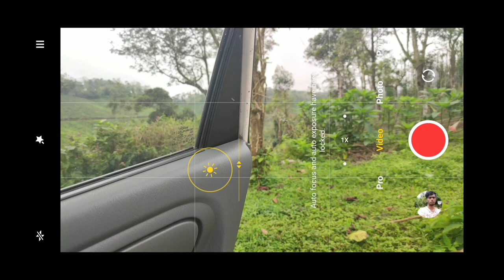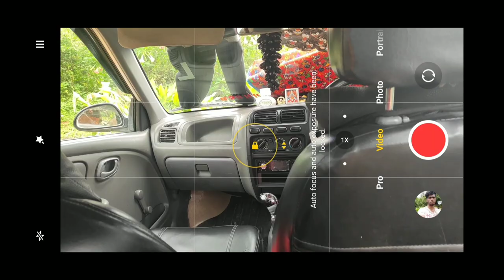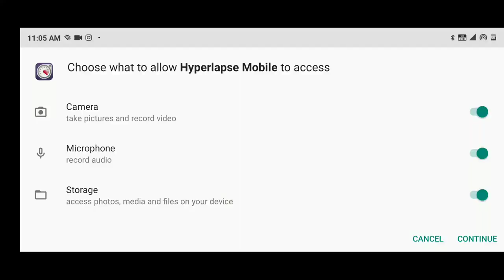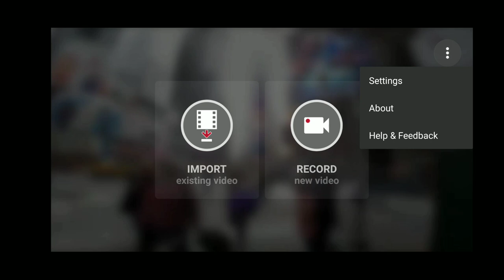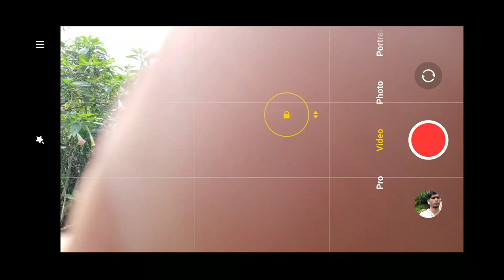How shoot album song and short film in MOBILE தமிழில் | photography tamizha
Hi friend in this iam explain about how to shoot album song short films in mobile in tamil language

00:00 introducing
01:30 expose locking
02:30 stablity increase
05:60 hyper lap app for stability